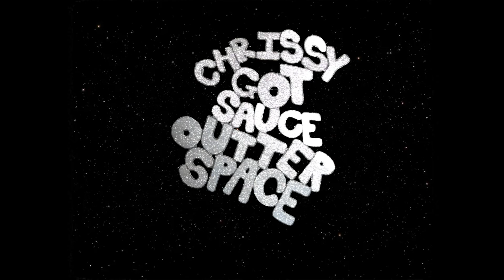Chrissy MNL - outterspace (official video)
Filmed and directed by:  Zane River | @butterzane
Mixed and mastered by : Jye Wilson  | @thejye
Beat produced by : SHXWNFXKNNN  | @jagupp

Kindly search ‘Chrissy MNL’ on any major platforms!